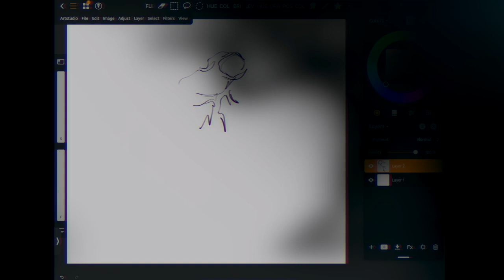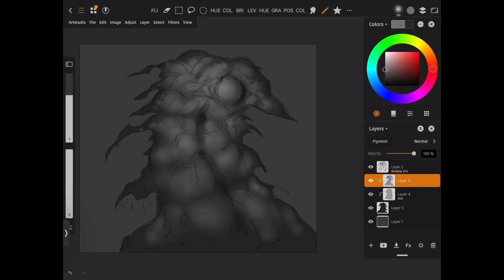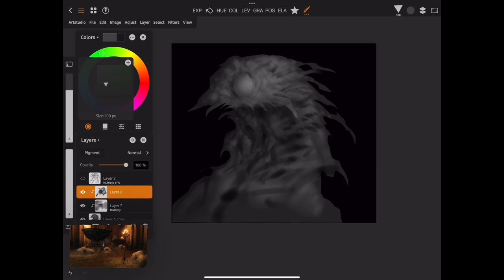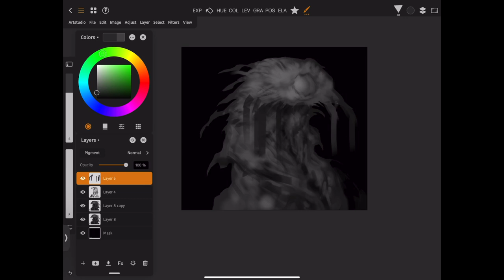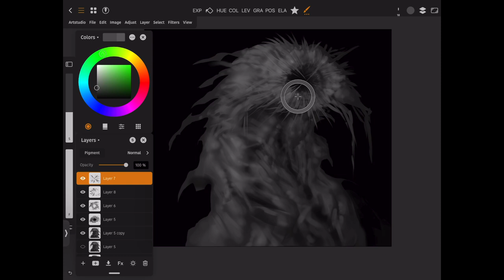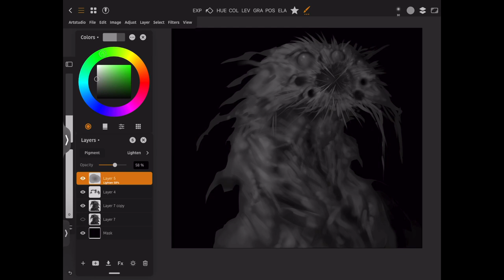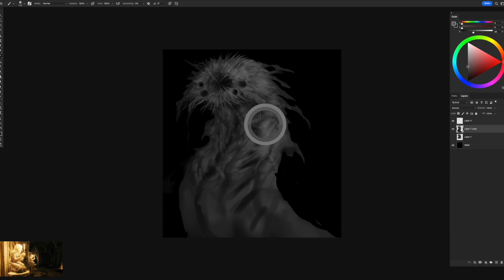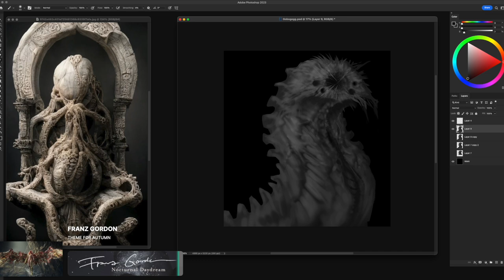The Secrets Behind Professional Artwork (The Answers You’re Looking For)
AUDIO EQUIPMENT
VIDEO RESOURCES
ART RESOURCES
all artwork is produced using Adobe Photoshop